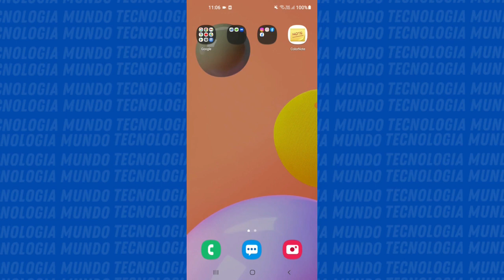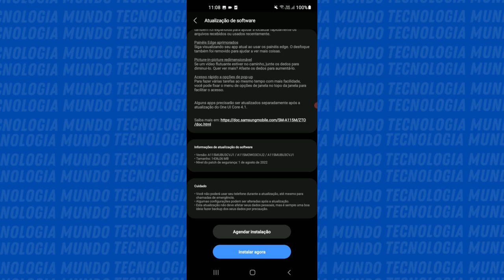Atualização Do Samsung galaxy A11 Para o Android 12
Chegou essa atualização pra você? Bem, nesse vídeo mostro qual é a atualização e como você faz para atualizar! siga nesse passo a passo!